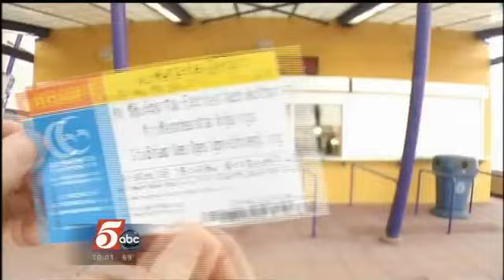See Your New Vikings Stadium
Nick Winkler has the story